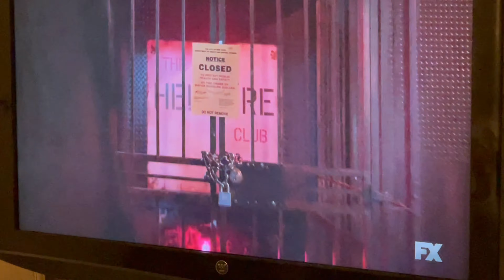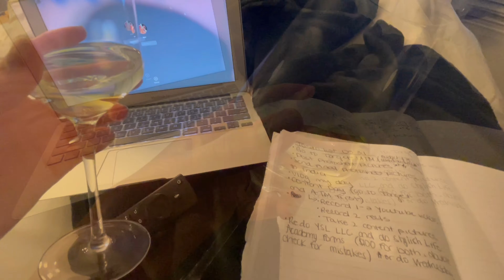Vlog #48: I hope y'all Ready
I hope y'all have been having a great summer, living your best life, getting to a bag and not having any bs.